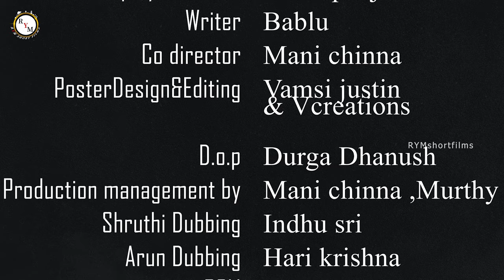Salaam singil pasang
CAST:
Najir
Bhanu
Karthik
Madhu maari
Indu
sri Harikrishna

CREW:
Direction,DI
Writer:Bablu
Co director:Mani chinna
D..O.P:Durga dhanush
PosterDesign&Editing:Vamsi justin & Vcreations
Production management by:Chinna mani,Murthy

YouTube By / License Type   :      Creative Common or Standard License (Choose any one)